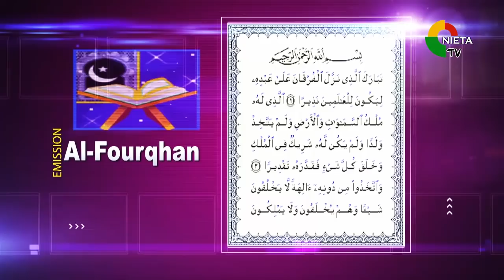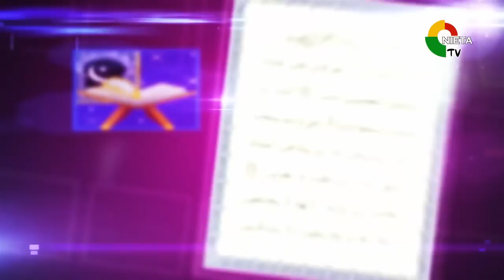057 EMISSON AL FOURQHAN Dr OUSMANE TRAORE Et IBRAHIM KONE NIETA TV